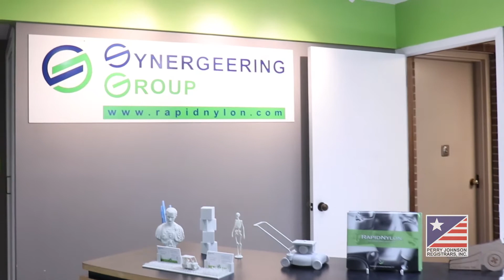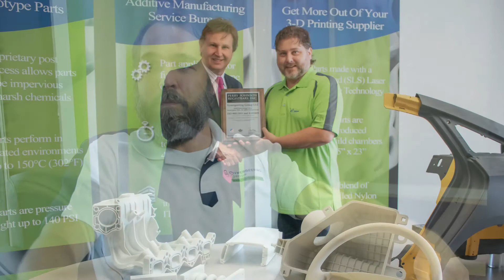Perry Johnson Registrars Client Testimonial Conversation: Synergeering